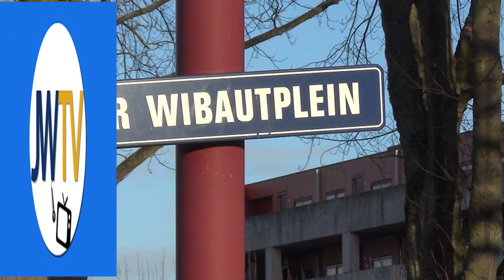Bouwplannen Wibautplein bekend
De nieuwbouwplannen voor het Wibautplein zijn bekend. JW TV sprak met wethouder Minhas .